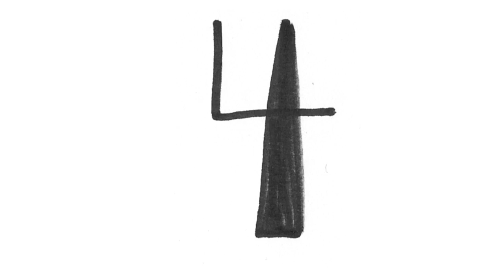Chad Golda - Numbers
short sample of the song 'all'